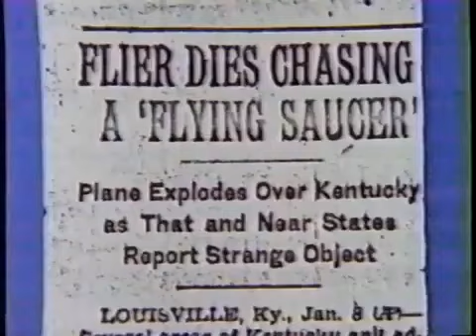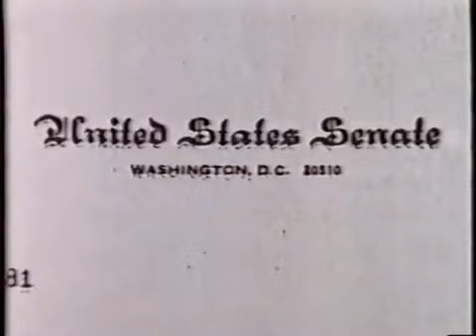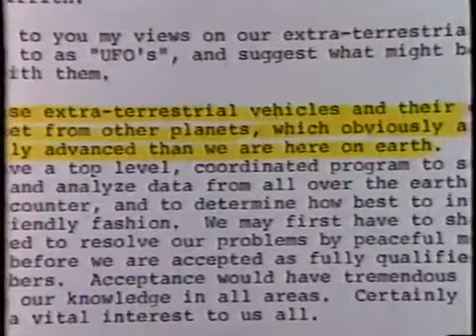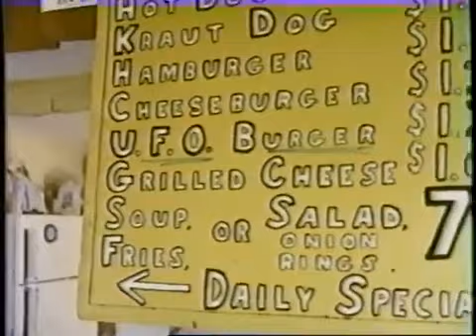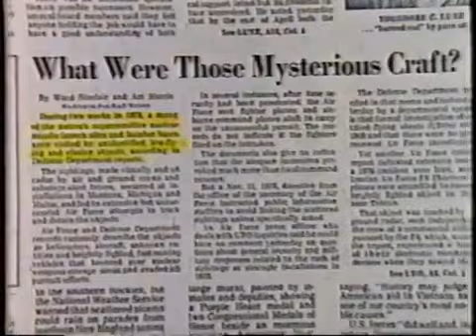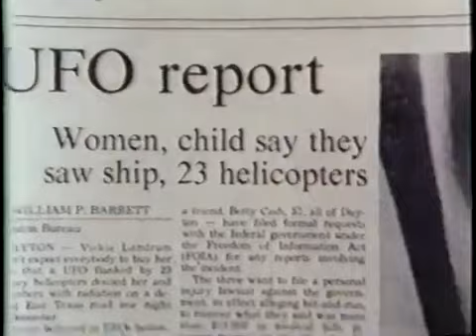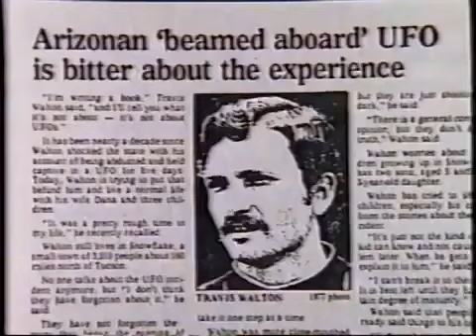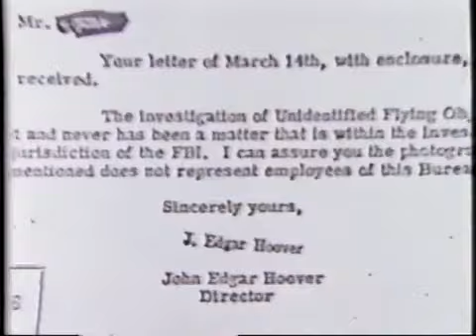UFO's What's Going On 1985